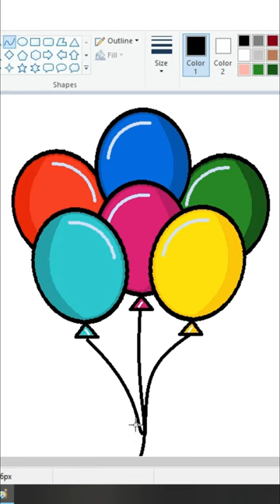Drawing Balloons MS Paint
disney+ logo
ms paint art
disney logo
disney junior logo
شفا
lg logo 1995
google logo
samsung logo
how to draw google
lg logo paint
microsoft logo
ms paint
computer paint
japanese logos
peliculas completas en español latino de disney
shorts
backrooms
batang qapo
bhojpuri song
cartoon network studios logo
dell logo
dibujos de donas
disney plus logo
how to draw food
how to draw nike logo
how to draw samsung logo
how to make pixel art
iphone 14
japanese commercial logos
junior logo
kiekie comedy
lg logo
lg logo 1995 effects paint
microsoft paint
microsoft paint art
ms paint logo
ms paint pixel art
mspaint
paint
paint windows
pakistani drama 2022
vyond logos
windows 7
windows logo
пейнт
سيد